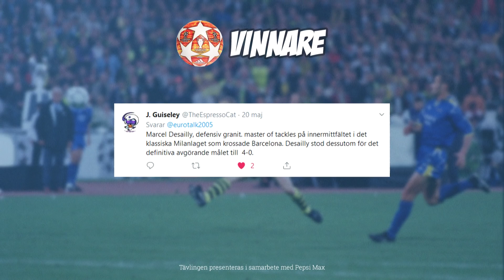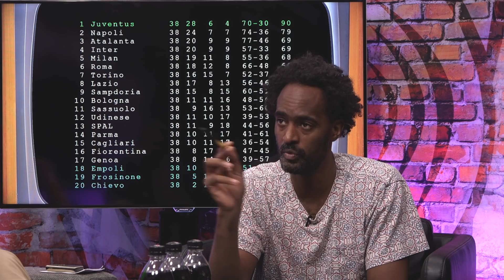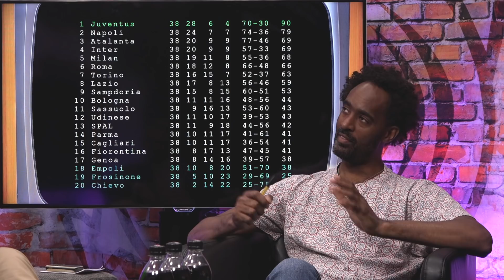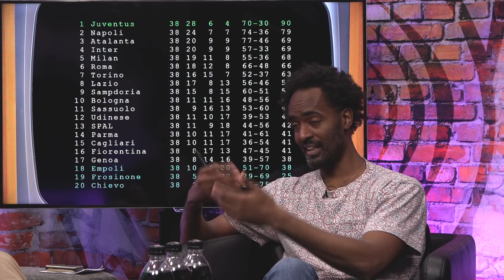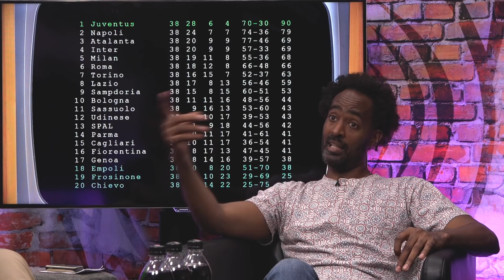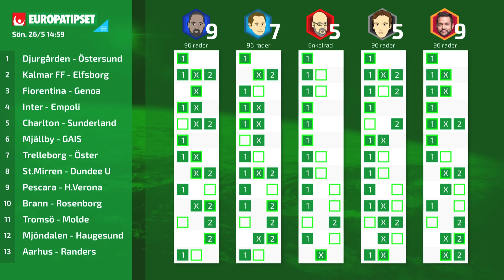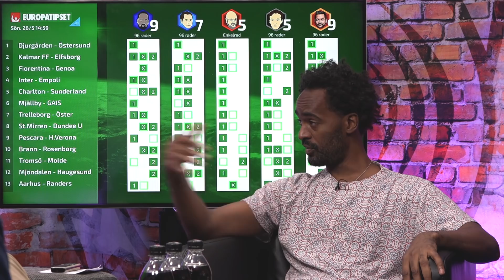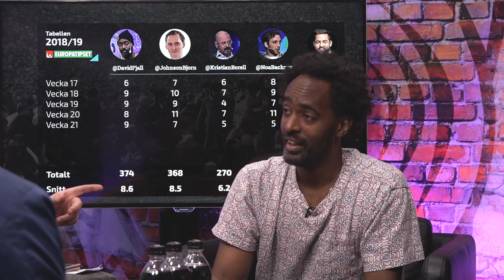Eurotalk: Readly Express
Där laddar vi också upp de bästa klippen från veckans avsnitt.